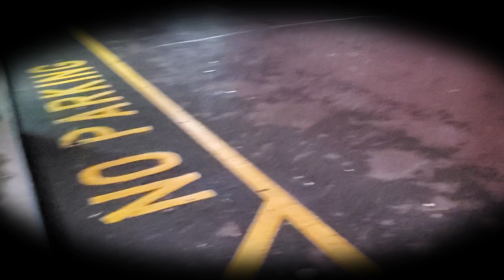Learning Pathfinder by Force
A quick beginners guide to learn the Pathfinder TTRPG role playing system with no kidnapping whatsoever.
I made this video because I am sick of the anti-consumerist practices of WotC and Hasbro as of last year. And increasingly upset at DnD YouTubers that drama farmed the issues, but never switched systems. Dungeons and Dragons 5e has stopped being fun, along with my distaste to buy anything from them anymore. Baldur's Gate 3 being the exception to both of those. So I've switched fantasy role playing systems (how brave of me). Pathfinder 2e is awesome, and I highly recommend you give it a shot. More videos from the CVS to come...hopefully.